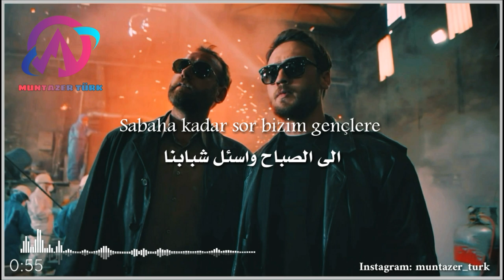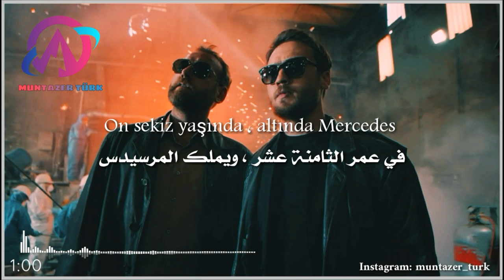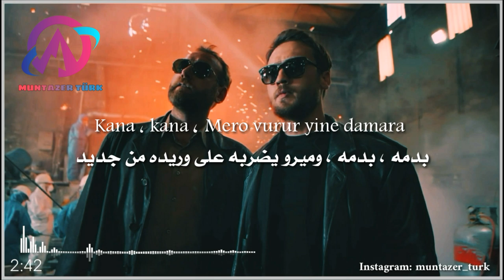ياماش وشينول 😎 - ميرو || ممكن - Mero || Olabilir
{ امتلاكك لغة اخرى تعني امتلاكك لروح ثانية }